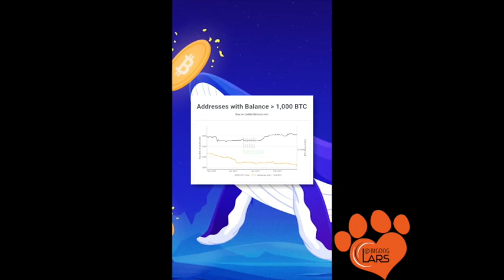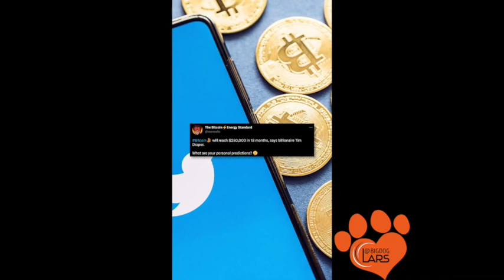Fun 59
Hi everyone!
Welcome to the "BigDog Lars" YouTube channel. 🌿

My recent experience have been with internet based companies specializing in advertising solutions from a small brick and mortar business to a large mortgage company. I understand what it takes to find, nurture, close and support new clients with all means possible.

Specialties: Client Retention, Print Media, Telecommunication Sales Management, Website Development, Pay Per Click, Search Marketing, email Marketing, Direct Sales, Local Search Development, Trade Show Management, Help Desk Management, Customer Service Training, IT Developer Management, Partners Agreements, Human Resources, Payroll, Accounting.